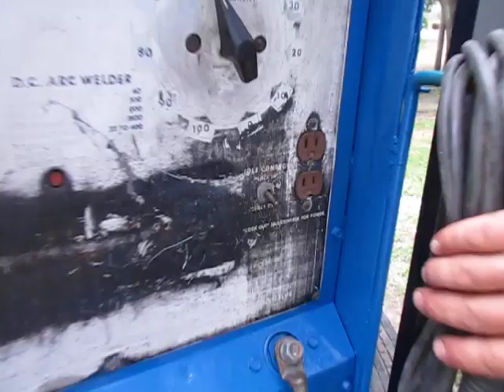Miller BIG 40 Portable Gas DC ARC Stick Welder Generator 120 300 Amp w/Trailer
UPDATE: This machine is sold

Miller Big 40 Welder with Trailer.
Model: BIG 40
Engine Make: Continental
Leads Included: YES
Max Amps: 300 DC
Volts: 120 Volts
Fuel: Gas
Condition: Good working (runs great)
Condition Note: Repainted, New Air Filter, Oil Change, Load Tested